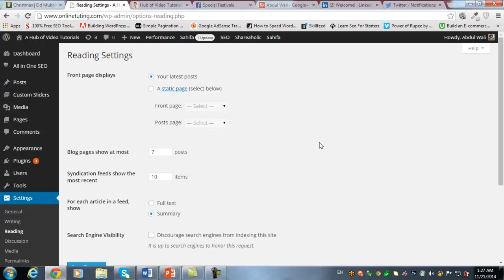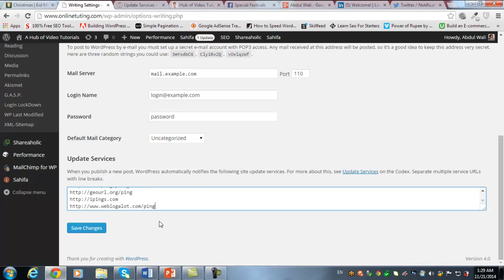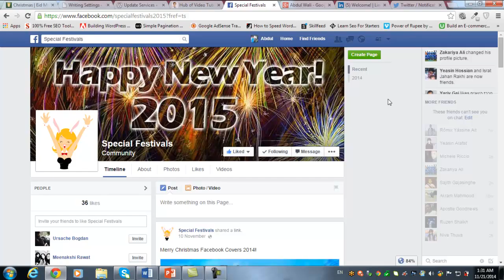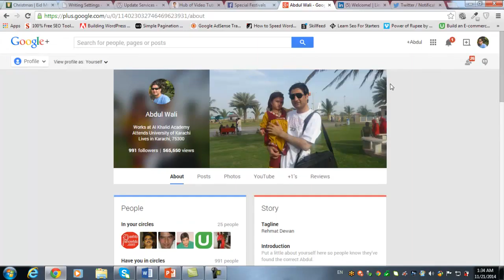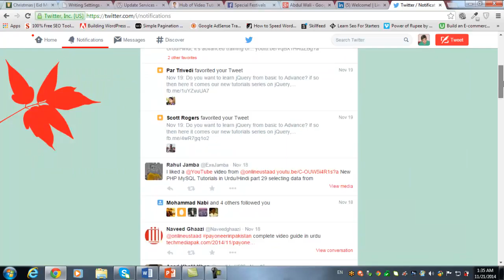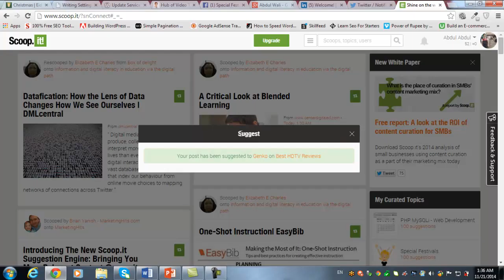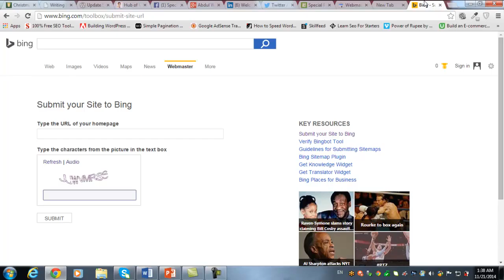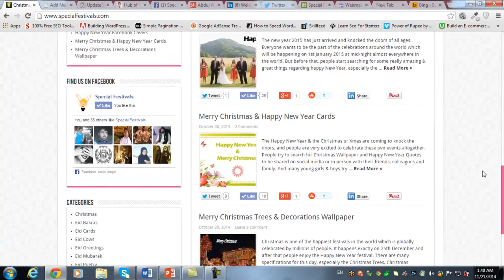Adding Website to the Web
How to add website to web in Urdu/Hindi